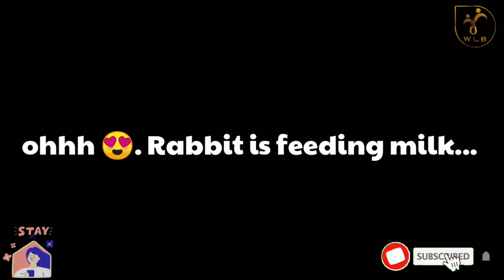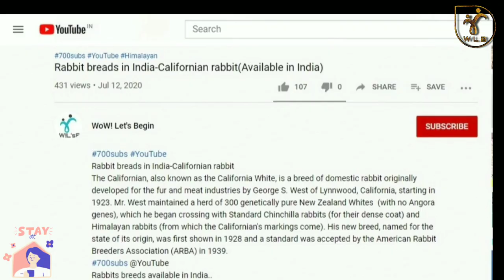Rabbit Milk Feeding Rabbit breed in India - bunny feeding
Rabbit Milk Feeding
Rabbits are small mammals in the family Leporidae of the order Lagomorpha (along with the hare and the pika). Oryctolagus cuniculus includes the European rabbit species and its descendants, the world's 305 breeds of domestic rabbit. Sylvilagus includes 13 wild rabbit species, among them the seven types of cottontail. The European rabbit, which has been introduced on every continent except Antarctica, is familiar throughout the world as a wild prey animal and as a domesticated form of livestock and pet. With its widespread effect on ecologies and cultures, the rabbit (or bunny) is, in many areas of the world, a part of daily life—as food, clothing, a companion, and as a source of artistic inspiration.